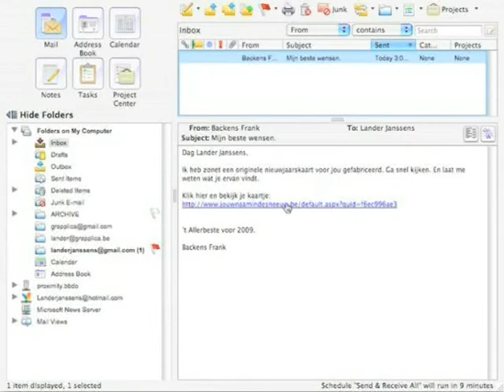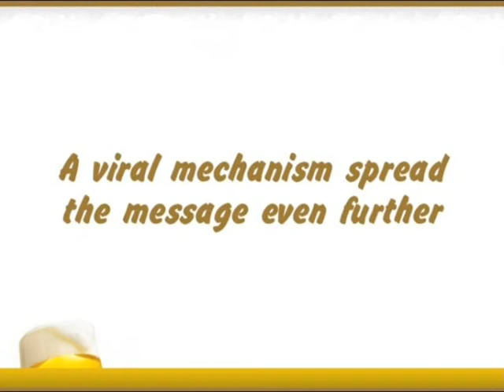Zatte Vrienden - The Xmas Card You Can Piss On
Zatte Vrienden (ZV), literally Drunken Friends, is a men only site for thirsty lads with humor and a healthy appetite for babes and boobs. To confirm ZV as a men only site, treat the frequent ZV surfer with a goodie he can have a laugh with among friends and collect extra e-mail addresses, we developed an electronic Xmas card on which you could pee your name in the snow.